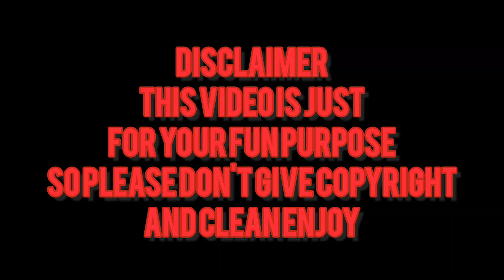Dragon Ball super Goku black Super Saiyan transformation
blackstar anime channel
Goku black Super Saiyan transformation
transformation in Japanese
in English in Hindi